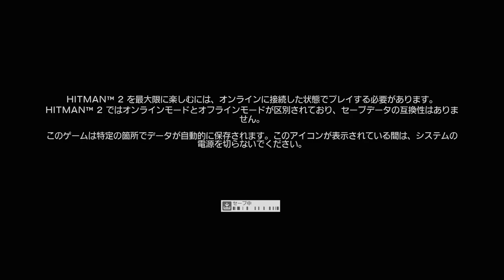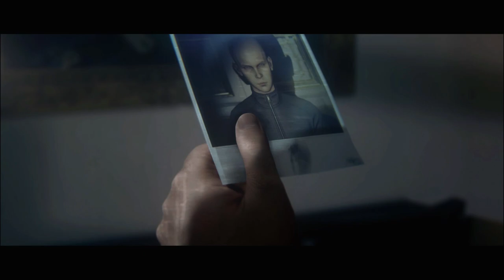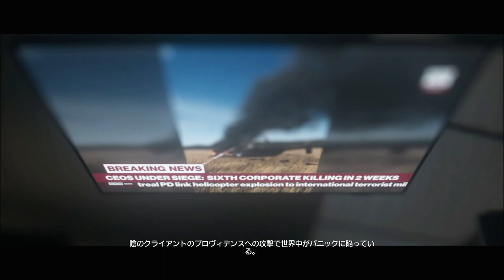#1【アクション】こたつの『HITMAN2（ヒットマン2）』ゲーム実況【ドジなヒットマン参上!!】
2018年11月15日 PlayStation4より発売
IO Interactive

使用BGM
Dirty Shoes / こおろぎ氏